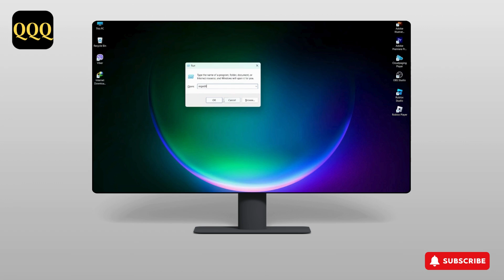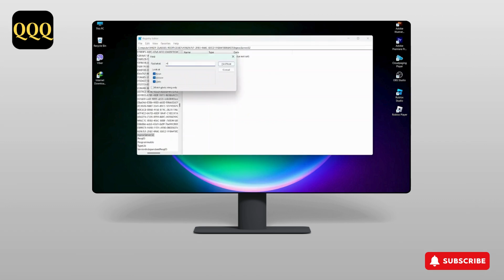How To Remove Registry Files Of IDM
Welcome to our step-by-step guide on "How to Remove Registry Files of IDM"! If you're trying to uninstall Internet Download Manager (IDM) and want to make sure all the registry files are completely removed, this video is for you. We’ll show you how to clean up leftover registry files after uninstalling IDM, ensuring your system is free from unnecessary entries that might slow down your PC. By following this guide, you can ensure that all traces of IDM are gone for good, leaving your system running smoothly.

In this video, you'll learn:

How to remove IDM registry files
How to delete leftover registry entries after uninstalling IDM
Tips to clean your system after IDM uninstallation
Step-by-step guide to using the Registry Editor to remove IDM traces
How to make sure no IDM registry files remain